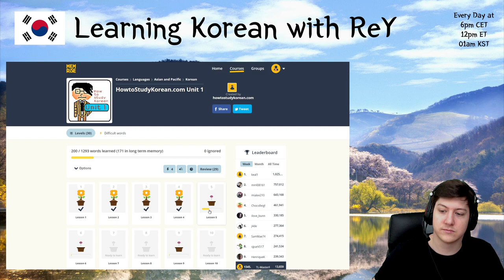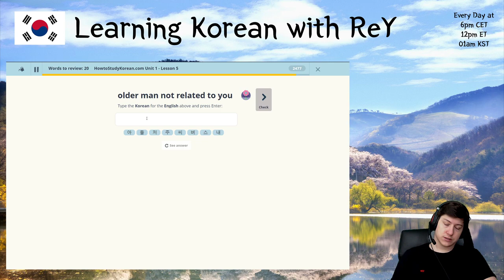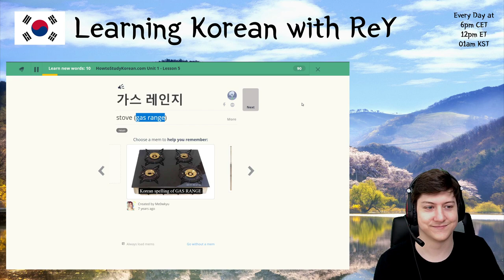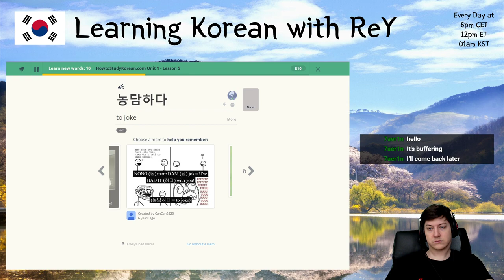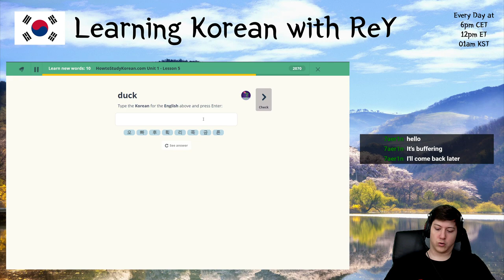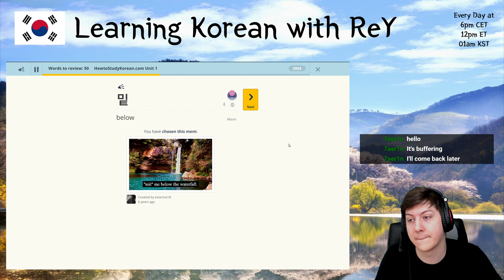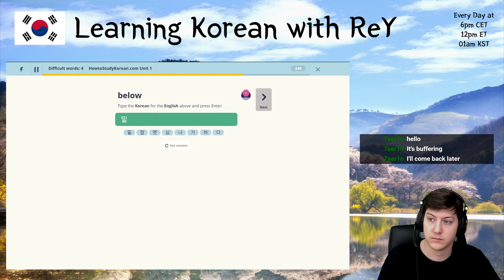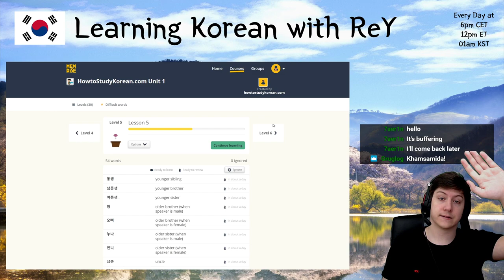Learning Korean - Day 42 | MasterReY